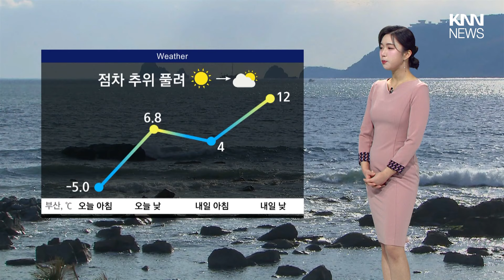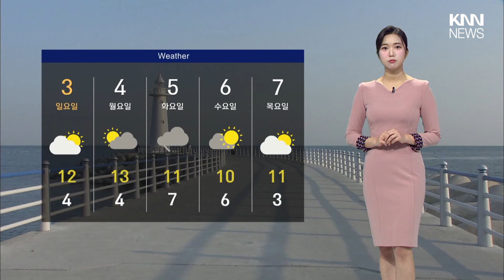거창 영하 9.4도, 꽃샘추위 기승 | 부산, 경남 야권단일화 추진 | 메가이벤트 김해, 준비 착착 | 뉴스아이